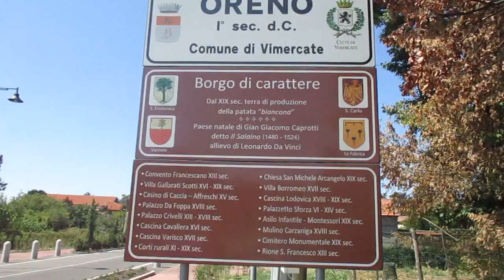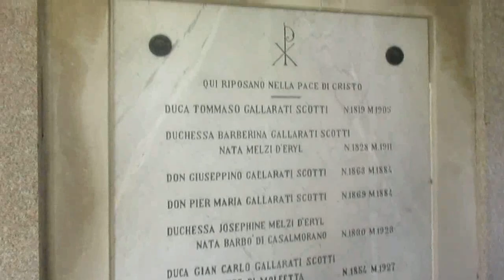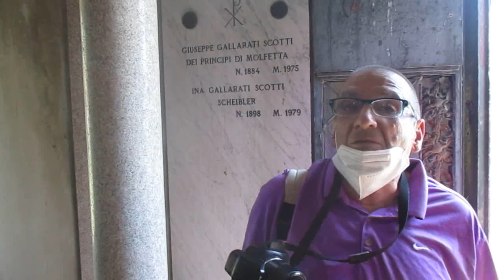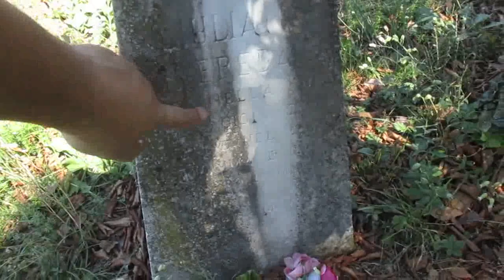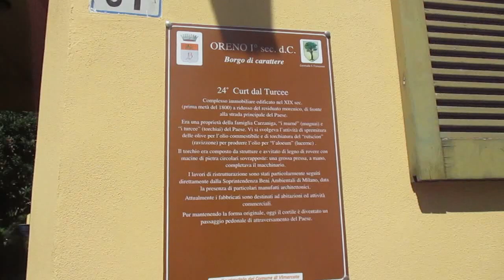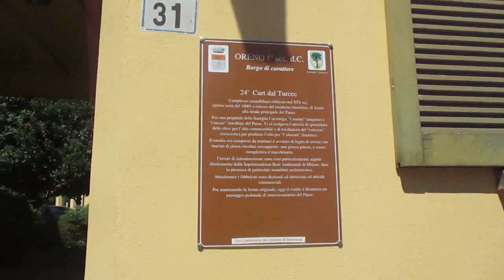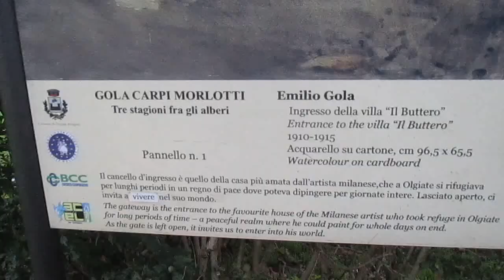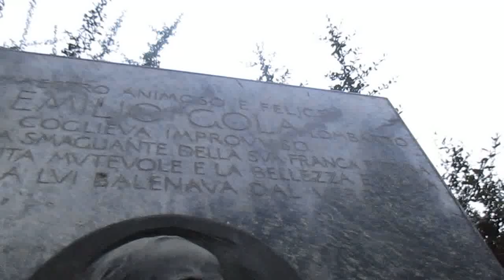Principi di Molfetta Oreno Olgiate Brianza inconsueta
Un bel trio per interessanti escursioni, Genny & Maury & Daniele, trovando prima la Cappella dei Principi di Molfetta a Oreno di Vimercate, Brianza, poi ad Olgiate Molgora (MB) in tour, ci siamo riusciti, anche stavolta, avanti sempre, Gennaro Gelmini, Il Maury Channel e Daniele Ravaioli.